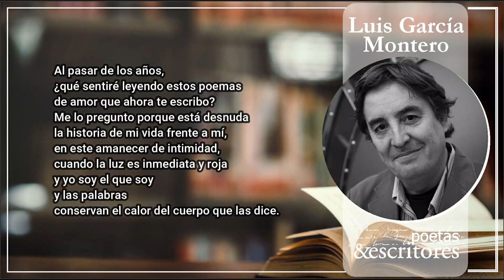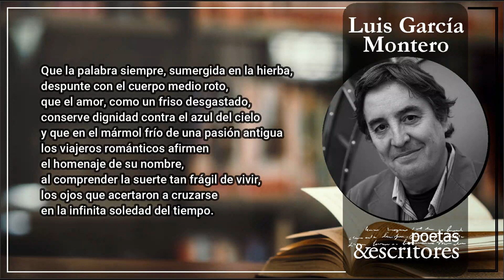Cabo Sounion - Luis García Moreno - En la voz del autor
Al pasar de los años,
¿qué sentiré leyendo estos poemas
de amor que ahora te escribo?
Me lo pregunto porque está desnuda
la historia de mi vida frente a mí,
en este amanecer de intimidad,
cuando la luz es inmediata y roja
y yo soy el que soy
y las palabras
conservan el calor del cuerpo que las dice.

Serán memoria y piel de mi presente
o sólo humillación, herida intacta.
Pero al correr del tiempo,
cuando dolor y dicha se agoten con nosotros,
quisiera que estos versos derrotados
tuviesen la emoción
y la tranquilidad de las ruinas clásicas.
Que la palabra siempre, sumergida en la hierba,
despunte con el cuerpo medio roto,
que el amor, como un friso desgastado,
conserve dignidad contra el azul del cielo
y que en el mármol frío de una pasión antigua
los viajeros románticos afirmen
el homenaje de su nombre,
al comprender la suerte tan frágil de vivir,
los ojos que acertaron a cruzarse
en la infinita soledad del tiempo.